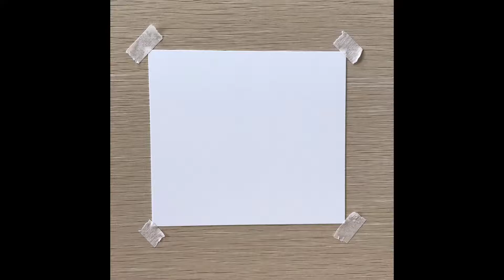Inktober Day 7: Enchanted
They walk with an unintended purpose. An idea but no direction. We are captivated. They look and we stare. They look away and we gawk. They move on and we do not. Yet it always feels as if they are always watching...